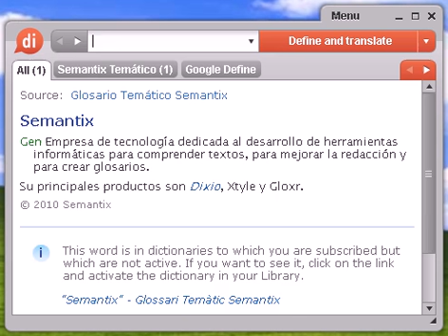Definición de necrofobia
necrofobia, diccionario, define, definir, significado, español, castellano, Dixio